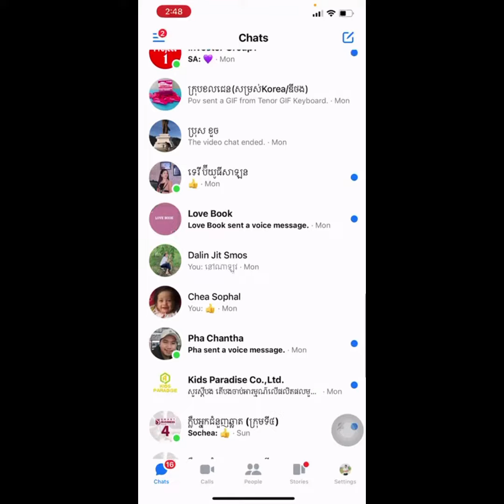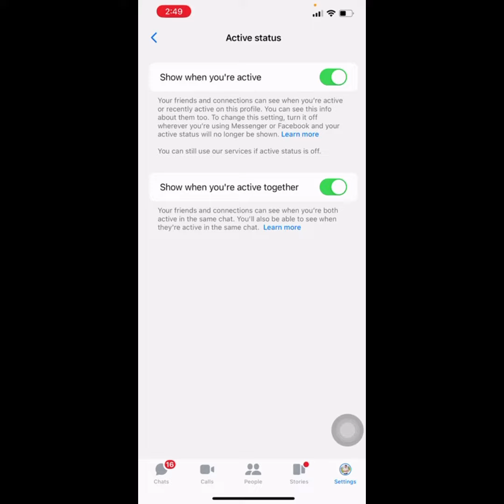How to turn off Active Status on Messenger| CHEA Sampha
In this video you will know how to turn off Active Status on Messenger